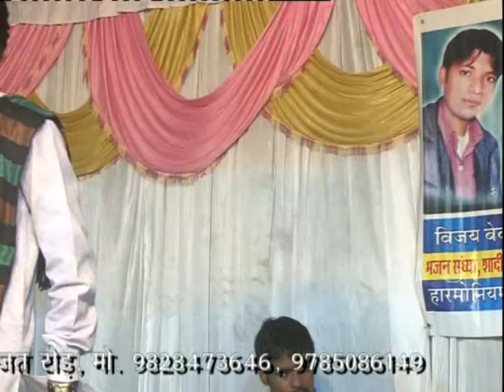CHAMA CHAM NACH RIYA BAJRANG"LAXMAN SISODIYA"NEW LIVE BHAJAN VIJAY LAXMI MUSICAL GROUP